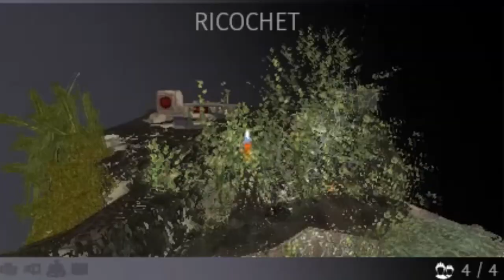Abrams.exe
Start playing War Thunder using the link below and get 50 Golden Eagles.